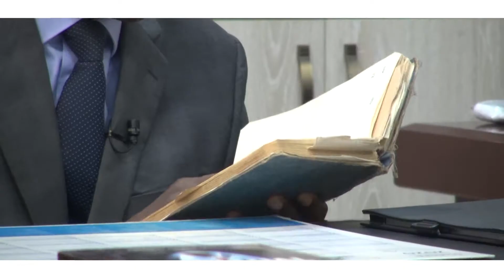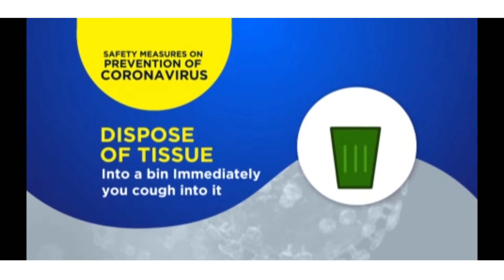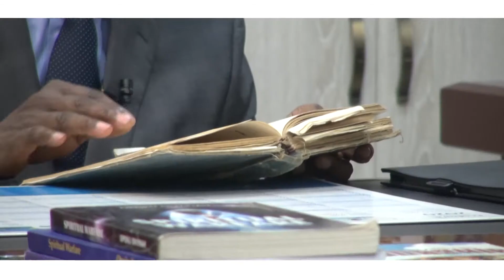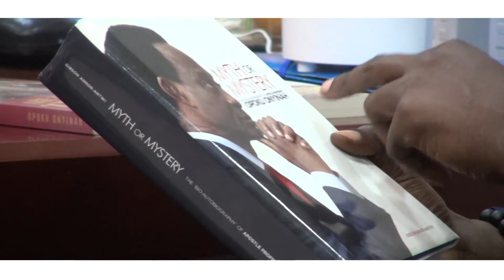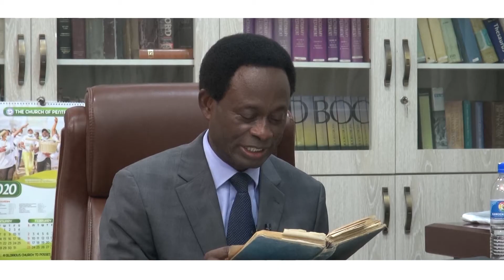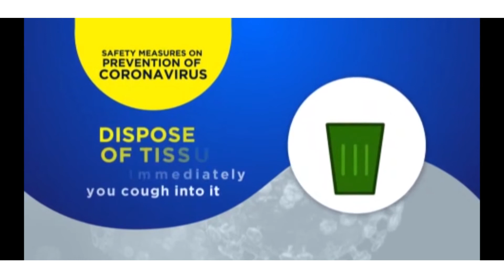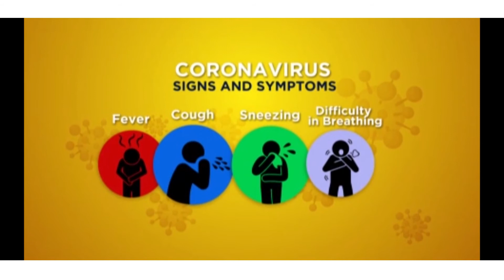True life story Apostle Prof. Opoku Onyina. PART 2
LIGHT TV GHANA